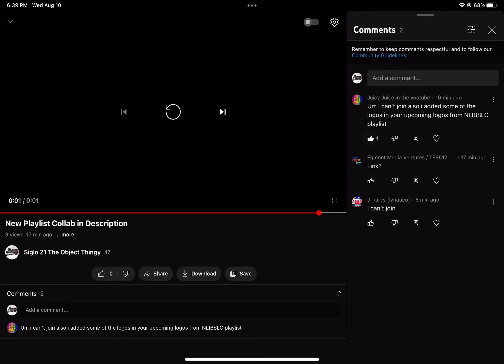Link in Description